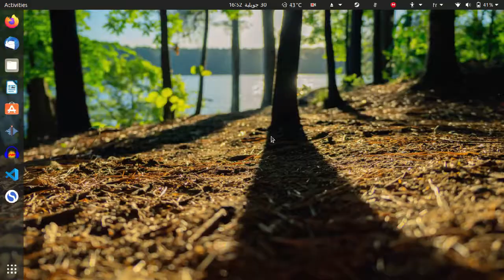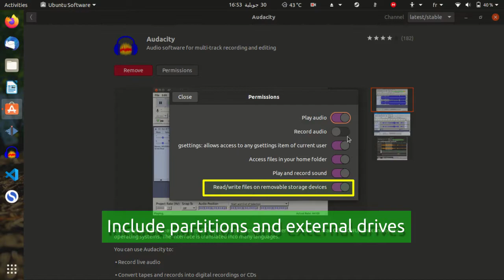How to manage snap permissions and interfaces?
Snap is a Linux application package management system, each package is sandboxed so that it runs in a constrained environment, isolated from the rest of the system, the snap system provides ‘interfaces’ to which packages can be granted access as required or determined by the user. This includes things like files within the user’s home directory, or files on removable media, as well as hardware devices such as webcams or audio devices. So how to manage snap permissions and interfaces?

Join the discussion at reddit (I'm searching for an alternative, so let me know on the comments section)